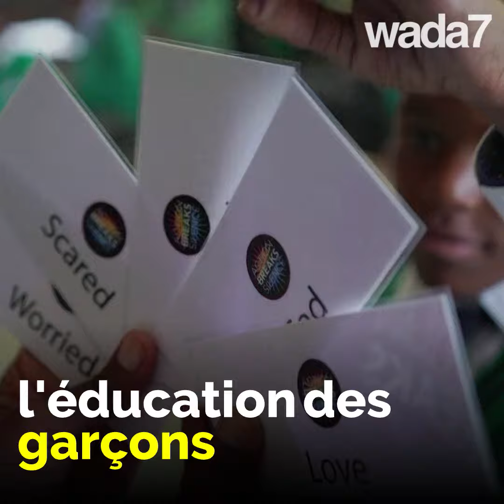Des cours anti-viols à l'école !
Dans une école en Afrique du Sud, ces enfants apprennent à se défendre contre les violences sexuelles !